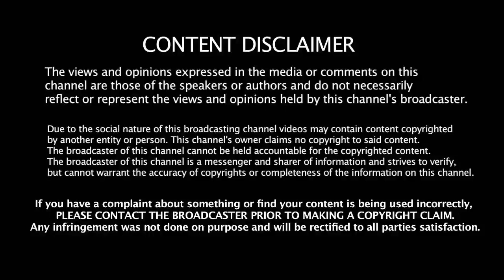KUTRA PAYIRCHI OFFICIAL FIRST LOOK TEASER | SATHURUNAGA VETTAI 2 TRAILER | 96 TEASER | 1818 TEASER